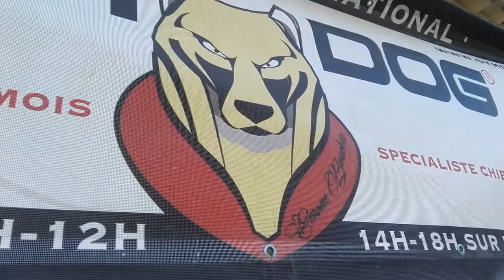AVEC MES CHIENS / CONSEILS EDUCATION CANINE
CENTRE DE FORMATION D'ÉDUCATEUR CANIN